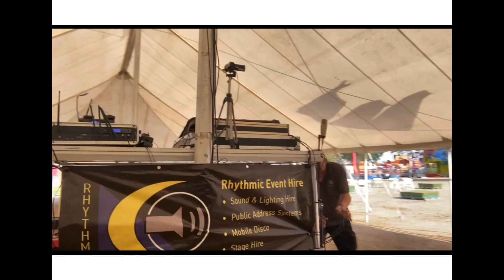THE LAZY I - (It's) The Wrong Trolley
THELAZYI - (It's) The Wrong Trolley
Footage recorded while organising and running the TORQUE music stage at FESTIVALOF WHEELS 2022 .
@Theairevents  will be back there again for 2023 !